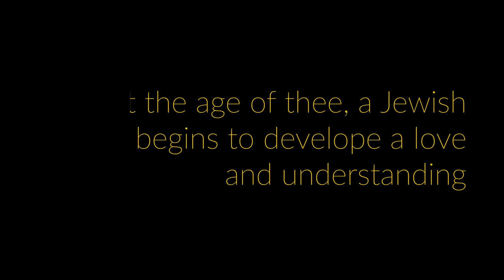Mendel's Upsherin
Song by: Chabad Nigun - Abie Rotenburg